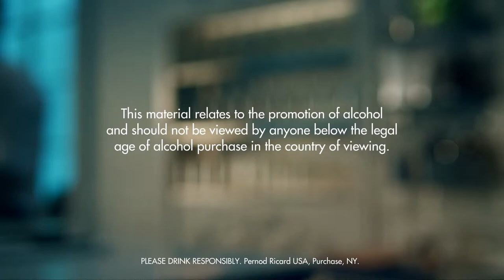MAGIC TRACE DRINK RECIPE - HOW TO MIX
INGREDIENTS
1 Part Scotch Whisky
1 Splash Dry Vermouth
1 Part Mandarines Liqueur
2 Dashes Lemon Juice
Ice Cubes